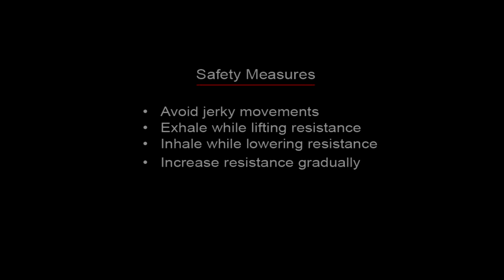TRICEPS (MEDIAL & INNER) - Lying Triceps Extension With Straight Bar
TRICEPS (MEDIAL & INNER) - Lying Triceps Extension With E-Z Bar

Lying triceps extension, also known as skull crusher and French extension or French press, is a one of the most stimulating exercises to the entire triceps muscle group (specially medial and inner head) in the upper arm. It works the triceps from the elbow all the way to the latissimus dorsi. Due to its full use of the triceps muscle group, the lying triceps extensions are used by many as part of their training regimen.
To execute the exercise, lie on a flat bench with feet on the ground and head hanging just off the top of the bench or on the bench, hold the barbell with supinated grip above your head, and now bend the arms at the elbow, bringing the bar down close to the top of the forehead. Keep the elbows in the same position; do not let them sway outward.
Try to avoid moving your elbows too much; try to keep them the same width apart during the whole movement.

Keep training.